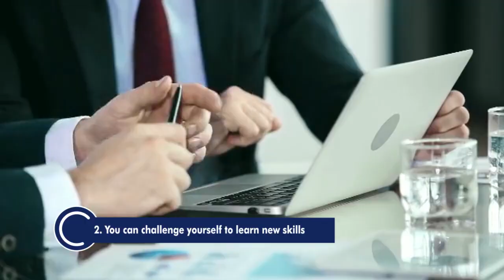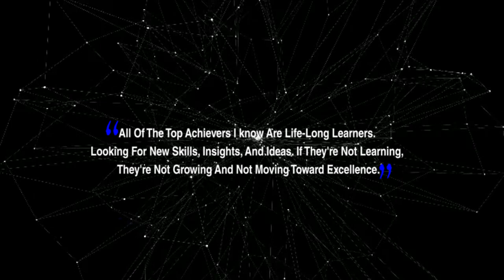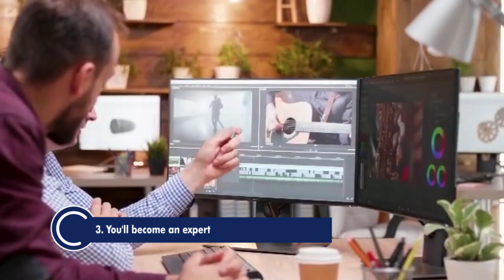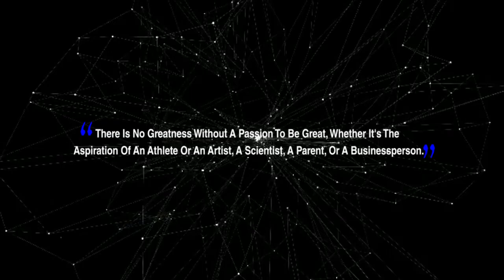13 Reasons You Should Start Your Own Small Business Today